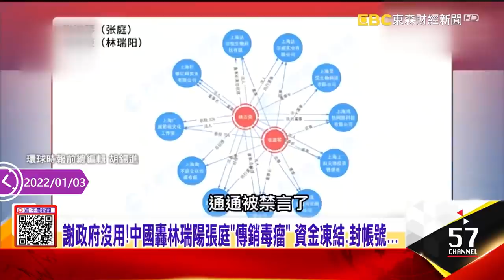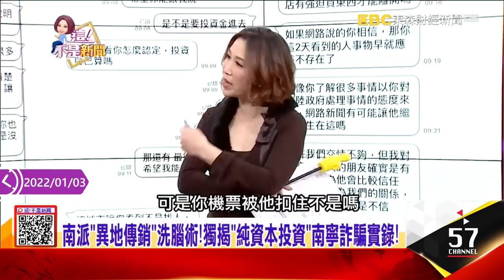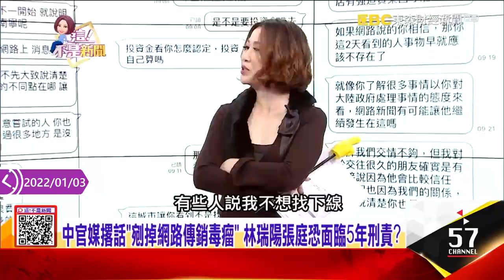中官媒撂話「剜掉網路傳銷毒瘤」！中國大刀砍向林瑞陽夫妻…-【阿娟周末不打烊】獨播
謝政府沒用！中國轟林瑞陽張庭「傳銷毒瘤」 資金凍結、封帳號…
張庭林瑞陽靠保養品打名號！遭爆「4元面膜」暴利45倍撈8年？
中官媒撂話「剜掉網路傳銷毒瘤」 林瑞陽張庭恐面臨5年刑責？
「買8萬可加林瑞陽微信」明星光環拉人頭 TST「吸金套路」？
中國非法傳銷竟分「門派」？「南派、北派」詐騙手段大揭密！
「北派打地舖、南派住別墅」 中國「傳銷套路」不斷升級？內幕…
南派「異地傳銷」洗腦術！獨揭「純資本投資」南寧詐騙實錄！
台灣人騙台灣人？獨家揭密「中國傳銷毒瘤」不能說的秘密…
中國新令「禁網路炫富」林瑞陽26億資金遭凍結「傳銷」踩紅線？
曾喊「家裡都是錢」！林瑞陽夫妻「愛炫富」北京早列「重點監控」？
開趴、單膝下跪慶生、雙手戴金跳舞…張庭夫妻高調炫富害自己？
「來我家的人都會迷路」張庭曾曬「500坪豪宅」炫富言論全被挖！
林瑞陽「捐款千萬、高喊祖國、被封繳稅冠軍」 輸誠中國也無用？
瓊瑤小生到坐擁「微商之王」百億身價…林瑞陽夫妻致富秘密？
「善用名氣、三不模式」！林瑞陽年收百億「TST微商王國」背後…
林瑞陽「網路傳銷」成習整肅頭號目標 張庭「小三黑歷史」被翻…
一個拋妻棄子、一個背小三罵名…林瑞陽、張庭糾葛情史揭密！
遭控「蜘蛛精」勾引林瑞陽…張庭淚崩暈倒高喊「永遠不嫁他」？
中國追稅大刀不只砍林瑞陽夫妻…網紅名人炫富都「剉咧等」？
每次吃龍蝦150隻、 床「平方公里」計算…汪峰章子怡恐成下一刀？
為共同富裕？中國「直播一姐」薇婭遭罰60億 名人們成追稅戰犯？
「甄嬛傳」皇上陳建斌遭強制執行1.7億…共同富裕拿藝人當樣板？